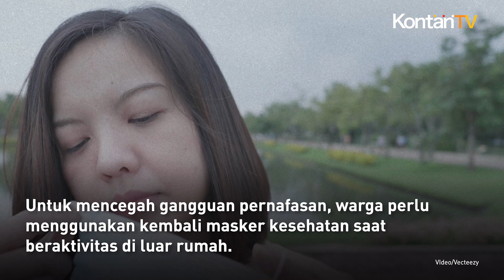Pasien ISPA Melonjak Akibat Polusi Udara | Kontan News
Untuk Anda yang tinggal atau sehari-hari beraktivitas di Jakarta dan sekitarnya harus waspada.

Jumlah pasien yang terkena infeksi saluran pernapasan akut (ISPA) melonjak belakangan ini.

Hal ini akibat polusi udara yang semakin memburuk di wilayah DKI Jakarta dan sekitarnya.

Saat ini jumlah pasien ISPA melonjak hingga 200.000 pasien.

Sebelumnya pandemi Covid-19, pasien ISPA hanya mencapai 50.000.